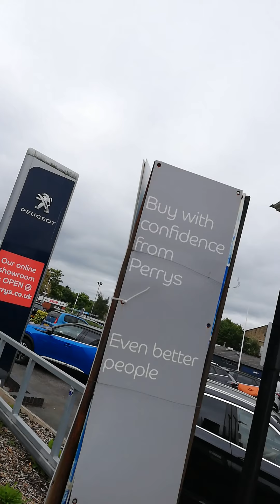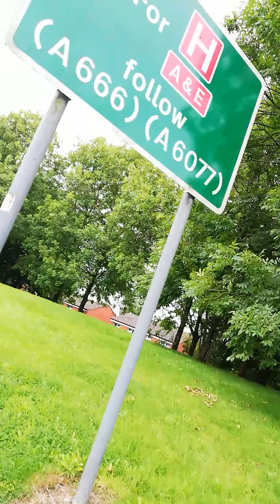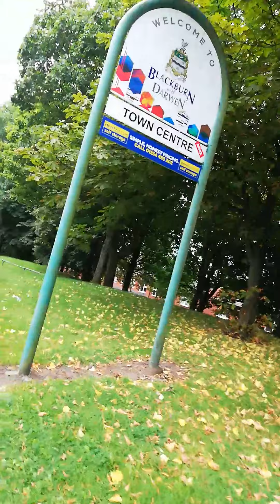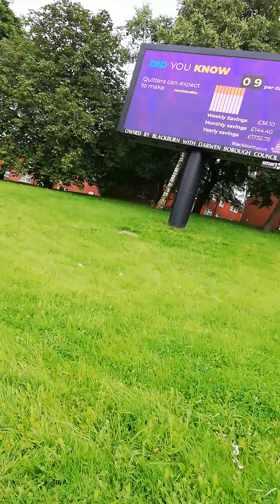3 September 2021